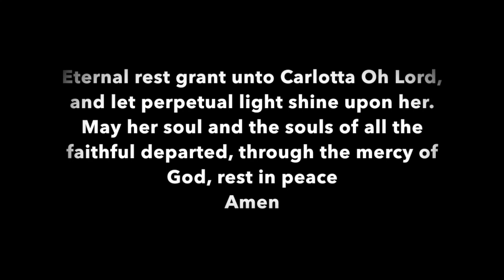In memory of our Friend ---- Franciscans of Halifax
Franciscans of halifax